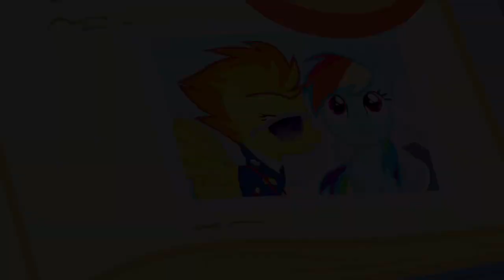Mulan [2020] Ponyfied Trailer